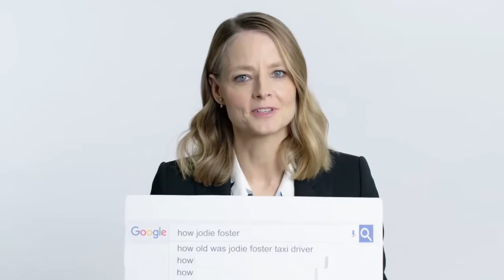What you didn’t know about Millie Bobby Brown 😉 Amazing revelations: Stranger Things have happened…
Eleven is more than just a number in Stranger Things: portrayed by English actress Millie Bobby Brown, the character has psychokinetic and telepathic abilities, is kidnapped, experimented on and opens inter-dimensional gateways.

But what about Millie Bobby Brown herself? Is her life as thrilling? Are there any paranormal aspects about your favorite star? Find out in our video!

💬  Let us know what you think of these facts in the comment section below!

Surprised and stunned after watching our What you didn’t know about Millie Bobby Brown video? Great!

Eager to learn more about all your beloved stars, series and movies?
The search is over: this is the top address!

The Fact Factory brings you all the essential offscreen information big TV and Movie fans request.

🎥 Welcome to the official YouTube Channel of Fact Factory 🎥

If you love all the ins and outs of your favorite TV shows, movies and celebrities,
and if you are looking for the top go-to source for outstanding information, this is the Channel for you!

Fact Factory is your reference YouTube Channel for:
➡️ Unknown Facts,
➡️ Hidden Secrets,
➡️ Movie Mistakes or Deleted Scenes,
➡️ Amazing Lifestyle,
➡️ Fashion & Family Life Features,